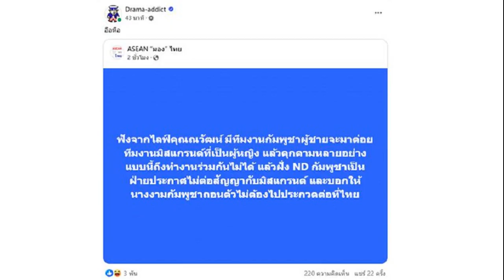ณวัฒน์ ไลฟ์เดือด จ่อแถลงข่าว สาเหตุยกเลิก กัมพูชา เป็นเจ้าภาพจัด MGI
7 ต.ค. 2567
10:49 น.
สุดทน “ณวัฒน์” ไลฟ์เดือด จ่อแถลงข่าว สาเหตุยกเลิก กัมพูชา เป็นเจ้าภาพจัด มิสแกรนด์อินเตอร์เนชั่นแนล 2024 (MGI) เล่าทีมงานถูกคุกคามหนัก

เมื่อวันที่ 7 ตุลาคม 2567 กำลังเป็นประเด็นร้อนเดือดไปทั่วโลกโซเชียลขณะนี้ เมื่อมีคำสั่งฟ้าผ่า ประกาศยกเลิกการเป็นเจ้าภาพจัด มิสแกรนด์อินเตอร์เนชั่นแนล 2024 ของกัมพูชา

โดยมีการระบุข้อความผ่านแฟนเพจเฟซบุ๊ก Miss Grand International แจ้งข่าวว่า มิสแกรนด์อินเตอร์เนชั่นแนล 2024 ประกาศอย่างเป็นทางการ เราเสียใจที่ต้องแจ้งให้ทราบว่า กัมพูชาจะไม่ทำหน้าที่เป็นประเทศเจ้าภาพอีกต่อไป
ทำเอาเหล่าแฟนนางงานตกใจหนัก สงสัยว่าเหตุใดจึงมีการประกาศยกเลิกฟ้าผ่าเช่นนี้
อ่านข่าวเพิ่มเติม :
มิสแกรนด์อินเตอร์อินเตอร์เนชั่นแนล 2024 ยกเลิกกัมพูชาเป็นเจ้าภาพ
มิสแกรนด์กัมพูชา ซัด มิสแกรนด์อินเตอร์เนชั่นแนล ไม่ให้ความเคารพ
เปิดภาพเรือ กัมพูชา ต้อนรับนางงาม มิสแกรนด์อินเตอร์เนชั่นแนล 2024
ล่าสุด เมื่อกลางดึกที่ผ่านมา บอสใหญ่แห่งบ้านแกรนด์ “ณวัฒน์ อิสรไกรศีล” ผู้อำนวยการกองประกวดMiss Grand International และMiss Grand Thailand ก็ออกมาไลฟ์สดถึงเรื่องราวที่เกิดขึ้น เผยไม่โอเคกับวิธีการทำงานที่ไม่มีคุณภาพ
“ตอนนี้ทีมงานกำลังจองตั๋วเครื่องบินเพื่อเดินทางกลับบ้าน อย่าคิดว่าเป็นการเสียภาพลักษณ์ เราก็เรียนรู้กันไป ตนขอบคุณทุกกำลังใจ ตอนนี้สาว ๆ ขึ้นนอนและเก็บของกันแล้ว เดี๋ยวทุกอย่างกลับไปเริ่มต้นที่เมืองไทยใหม่”

“ตอนนี้ไม่สามารถพูดอะไรได้มาก ขอออกจากประเทศนี้ก่อน เพราะเมื่อสักครู่เขามีคนมาด้วย ที่ไม่น่าไว้วางใจ ตอนนี้เขาไลฟ์อยู่ เพราะเขาไลฟ์ ตนเลยไลฟ์ น่ากลัวมาก ขอพูดหลังจากที่ไปถึงประเทศไทยแล้ว พร้อมกับแถลงข่าวชี้แจงถึงเรื่องราวที่เกิดขึ้น
“เมื่อกี้เหตุการณ์เกิดขึ้นต่อหน้าทุกคน ต่อหน้าคุณเทเรซ่า มีคลิปหมด พวกเรารู้สึกกำลังถูกคุกคาม และถูกบีบคั้น ถูกบุคคลอื่นซึ่งไม่เคยเกี่ยวข้องเข้ามาควบคุมสถานการณ์ของเรา เอาบุคคลที่เราไม่รู้จัก ลักษณะคล้ายบอดี้การ์ดมานั่งคุม บอกให้ออกไปก็ไม่ออก ไม่มีการเคารพกันเลย เด็กอายุ 20 กว่ามายืนด่าพวกเราได้ด้วย
“คำพูดเขาไม่แคร์เราเลย เขานึกว่าเราเป็นลูกน้องเขาหมดเลย เขานึกว่าคุณเทเรซ่า เป็นลูกน้องเขา ระหว่างบอดี้การ์ด และผู้บริหารเขาเอาบอดี้การ์ด เด็กกองอยู่ลุกขึ้นมาชี้หน้าด่าเรา
“ไปถึงท่าเรือ ไม่มีใครอยู่เลยสักคน ถามว่าอยู่ไหน อยู่กลางแม่น้ำ ไปทำไมกลางแม่น้ำ ให้เราไปกินร้านอาหารไม่ต้องล่องเรือ สับสนมาก สับสนที่สุด หลังจากนั้นก็ไม่รับโทรศัพท์อีกแล้ว พอจะมาเคลียร์เอาบอดี้การ์ดมายืนกร่าง
“ผมเคารพกัมพูชา ผมชอบคนกัมพูชา ชอบวัฒนธรรมที่นี้ แต่ไม่ชอบบริษัทนี้ และบางคนที่ทำงานในนี้ เขาโกหกตลอดเวลา แม้กระทั่งการแถลงข่าวว่าจะมีคนมาจำนวนมาก ประมาณ 400 คน และจะมีรัฐมนตรีว่าการกระทรวงท่องเที่ยว กัมพูชา มาพูดในงานด้วย แต่สุดท้ายไม่มีใคร อีกทั้งกาล่าดินเนอร์ เขาบอกว่ารัฐมนตรีจะมา สุดท้ายก็ไม่มา
พร้อมกันนี้ทางเพจ Drama-addict ก็ได้แชร์ข้อความจากเพจ ASEAN “มอง” ไทย อีกว่า “ฟังจากไลฟ์คุณณวัฒน์ มีทีมงานกัมพูชาผู้ชายจะมาต่อยทีมงานมิสแกรนด์ที่เป็นผู้หญิง แล้วคุกคามหลายอย่าง แบบนี้ถึงทำงานร่วมกันไม่ได้ แล้วฝั่ง ND กัมพูชาเป็นฝ่ายประกาศไม่ต่อสัญญากับมิสแกรนด์ และบอกให้นางงามกัมพูชาถอนตัวไม่ต้องไปประกวดต่อที่ไทย
งานนี้แฟนนางงามตั้งตารอ บอสณวัฒน์ ออกมาแถลงชี้แจงเรื่องราวทั้งหมด และเล่าสาเหตุที่ประกาศยกเลิก กัมพูชา เป็นเจ้าภาพจัด มิสแกรนด์อินเตอร์อินเตอร์เนชั่นแนล 2024 (MGI) แบบฟ้าผ่า ซึ่งเรื่องราวจะจบลงอย่างไร คงต้องติดตามกันต่อไป